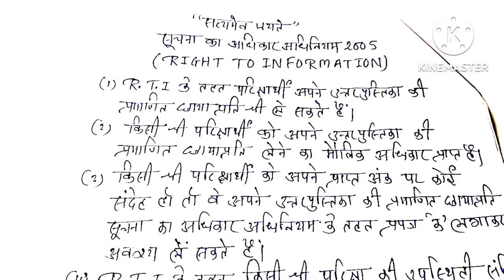rti👍🙄उत्तरपुस्तिका की प्रमाणित छायाप्रति के लिए RTI कैसे लगाएं ।🥺Result में हुए भ्रष्टाचार ...